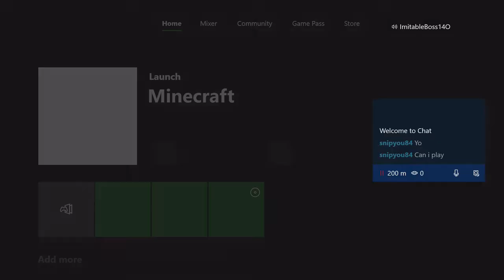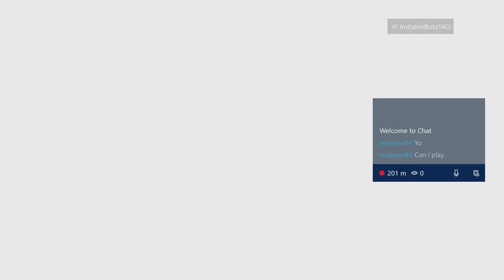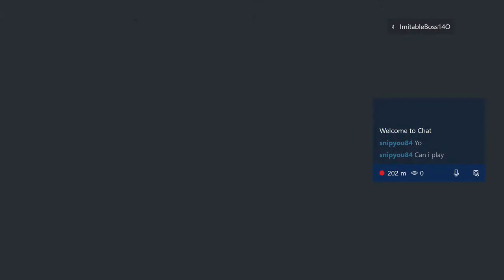Command Moded Survival EP1 only mob tower raided.